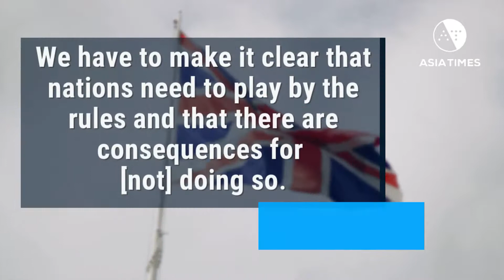Europe lends America muscle in South China Sea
France and Britain commit to uphold freedom of navigation in the contested sea in an allied counter to China's militarization of the area. Story by Richard Javad Heydarian